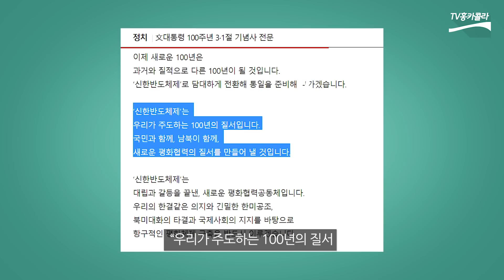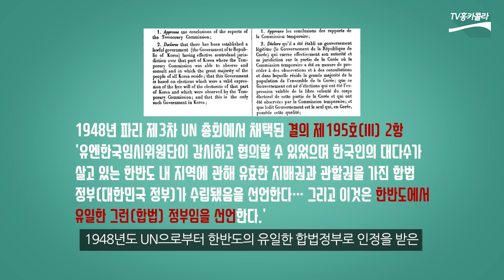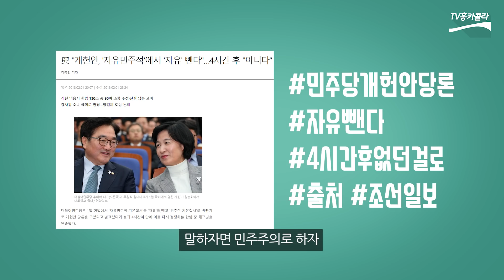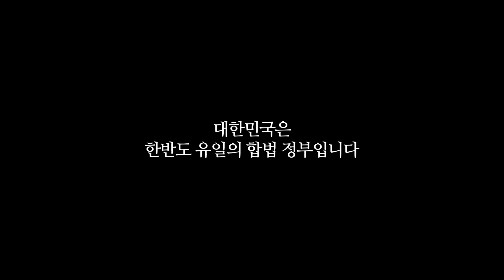[홍준표의 뉴스콕] 남측 대통령의 건국절 쐐기,남북연방제로 가는 길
TV홍카콜라 공식페이스북페이지